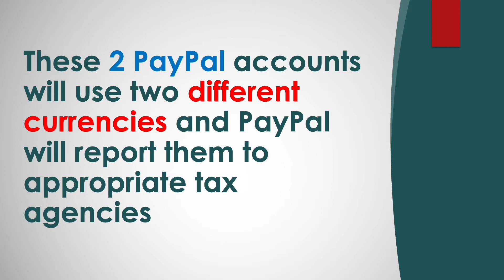Can I have 2 PayPal Accounts?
When you are doing business in two countries - you have to have 2 PayPal accounts. These 2 PayPal accounts will use two different currencies and PayPal will report them to appropriate tax agencies. In fact it is recommended by PayPal to have 2 separate accounts. If you want to have 2 separate accounts in one country - you can open a personal PayPal account and business PayPal accounts.